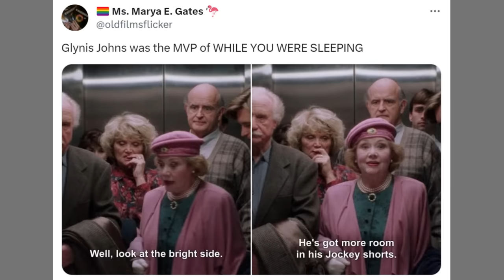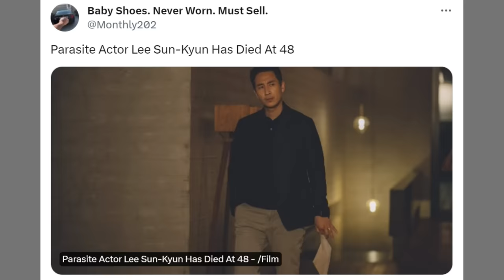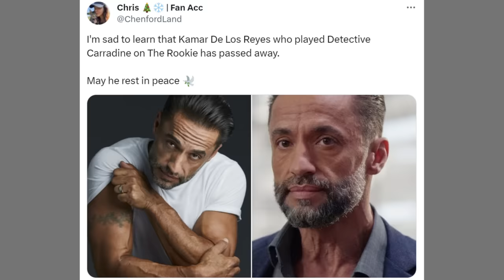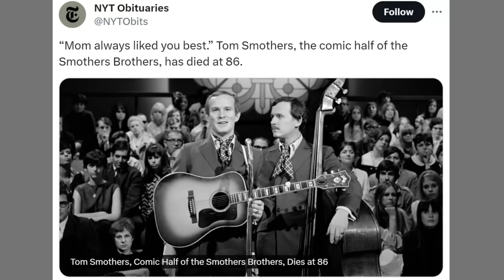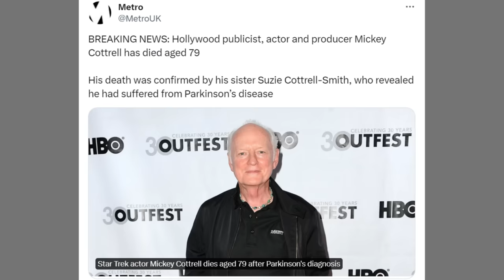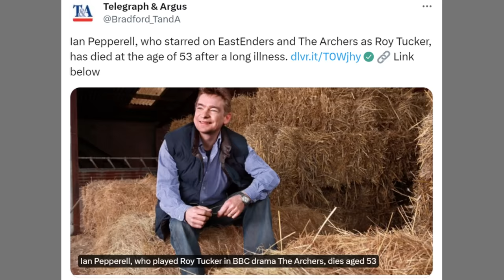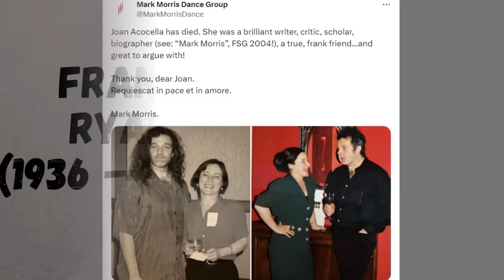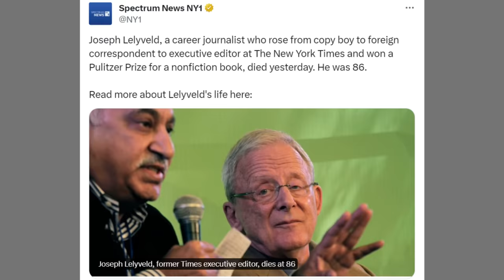10 Famous Actors Who Died Recently In the last few days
Tisa Farrow, died on January 10th, 2024, at the age of 72. She was an American actress, model, and the younger sister, of Mia Farrow. She was best known for her role, as Anne Bowles, in the 1979 film, Zombi 2.
Glynis Johns, died of natural causes, on January 4th, 2024, at the age of 100. She was a British actress, best known for her role, as Missus Banks, in the 1964 film, Mary Poppins. In total, during her career, she appeared in almost 100 films, and television series, including, While You Were Sleeping. The Court Jester. And The Ref. She was also known for her role, as Desiree Armfeldt, in the 1973 Broadway play, A Little Night Music, for which she received a Tony Award, and a Drama Desk Award. The actress is survived by her grandson, and her three great-grandchildren.
Tom Wilkinson, passed away at his home, on December 30th, 2023, at the age of 75. The cause of his death is unknown. He was a British actor, who appeared in nearly 100 films. He was perhaps best known for playing, Gerald, in the comedy film, The Full Monty. In 2002, he was nominated, for an Academy Award for best actor, for his role, as Matt Fowler, in the drama film, In the Bedroom. In 2008, he was nominated, for an Academy Award for best supporting actor, for his role, as Arthur Edens, in the legal thriller film, Michael Clayton. In 2009 he won a Primetime Emmy Award, for his role, as Benjamin Franklin, in the miniseries, John Adams.
Lee Sun-kyun, died on December 27th, 2023, at the age of 48. He was a South Korean actor, most known for his starring role in the Academy Award winning film, Parasite. The actor is survived by his wife, and two sons.
David Soul, died on January 4th, 2024, at the age of 80. In the last years of his life, he battled cancer and chronic obstructive pulmonary disease. He was American British actor, and singer, most known for portraying, Ken Hutchinson, in the television series, Starsky and Hutch. His acting career spanned more than half a century, from 1961, until 2013.
Andre Braugher, died of lung cancer, on December 11th, 2023, at the age of 61. He was an American actor, best known for his starring roles in the popular television series, Brooklyn Nine-Nine. And Homicide: Life on the Street. On the big screen, he starred in popular films, such as, Frequency. The Mist. And City of Angels. Andre Braugher is survived by his wife, Ami Brabson, who co-starred with him in Homicide Life on the Street, and their three sons.
James McCaffrey, died of cancer, on December 17th, at age 65. He was an American actor, best known for voicing,  Max Payne, in the Max Payne video games. He also appeared in almost 100 films, and television series. He played Harvey Specter's father, Gordon Specter, in the television series, Suits. Jimmy Keefe, in the television series, Rescue Me. And Roy, in the romantic comedy film, The Truth About Cats and Dogs.
Kamar de los Reyes, died of cancer, on December 24th, at age 56. He was a Puerto Rican actor, most known for playing, Antonio Vega, in 287 episodes of the American soap opera, One Life to Live. He played this role for 14 years, from 1995, to 2009. He also appeared in television series, such as, Sleepy Hollow. All American. And The Rookie.
Richard Romanus, passed away on December 23rd, 2023. He was 80 years old. Richard Romanus was an American actor, most known for portraying, Michael, in the 1973 film, Mean Streets. He also appeared in the action film, Point of No Return. And the television series, The Sopranos.
Christian Oliver, died on January 4th, 2024, at the age of 51. He was a German actor who appeared in numerous Hollywood films, including, Indiana Jones and the Dial of Destiny. The Good German. And Speed Racer.
Richard Franklin, passed away following a long illness, on December 25th, at age 87. He was an English actor, writer, and director, most known for playing, Captain Yates, in the television series, Doctor Who.
Harry Johnson, died after a long illness, on January 2nd, at age 81. He was an American actor, who played supporting roles in many films, and television series, including, Black Mass. Cold Case. And Law and Order.
Tom Smothers, died of lung cancer, on December 26th, at the age of 86. He was an American comedian, actor, and musician. As an actor, he appeared in 41 films, and television series.
Camden Toy, died from pancreatic cancer, on December 11th, at the age of 68. He was an American actor, writer, and film editor, most known for playing various characters, in the television series, Buffy the Vampire Slayer. His other credits include roles, in Good Nite Burbank. And The Bay.
David Leland, passed away on December 24th, at age 82. He was a British film director, screenwriter, and actor, best known for his work on films, such as, Band of Brothers. Mona Lisa. And Wish You Were Here.
00:00 Famous actors who died in the last few days
08:32 Famous celebrities who died in the last few days